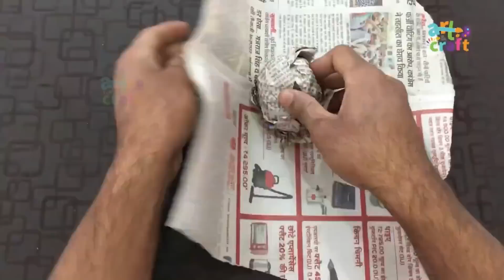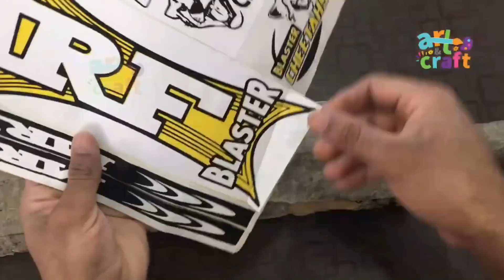Cricket Kit | How to make cricket Bat at home, How to make cricket Ball | How to make cricket Stumps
Cricket Kit | How to make cricket Bat at home, How to make cricket Ball at home | How to make cricket Stumps at home
In this video, I will tell you how to make Cricket  Equipment Kit at home step by step using waste Material.
I hope you have enjoyed this easy kids craft which is made by Arts & Crafts and if you like what you see don't forget to subscribe, comment, and click on the notification bell so you don't miss any new craft ideas.
I use the following equipment to make my videos:
1. Hot Glue Gun
2. Hot Glue Sticks
3. Fevicol
4. Acrylic Paints
5. Camera
6. Lights
7. Mic
8. Focus Lights
9. Poster Color
10. Cardboard
11. FoamSheet
12 Tripod

We do not make any warranties about perfectness, safety, and reliability. Any action you take upon the information on this video is strictly at your own risk, and we will not be liable for any damages or losses. It is the viewer's responsibility to use judgment, care, and precautions, If plans to repeat this.